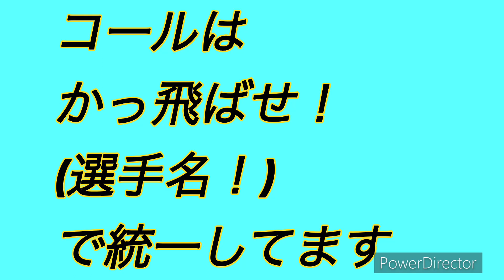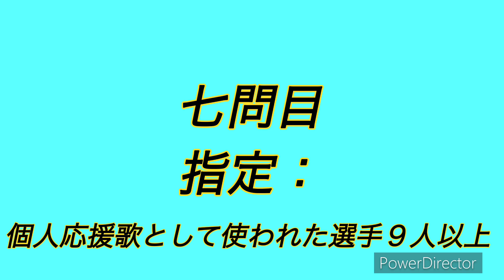【あけおめ】応援歌クイズ１４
新年一発目の動画は応援歌クイズ！